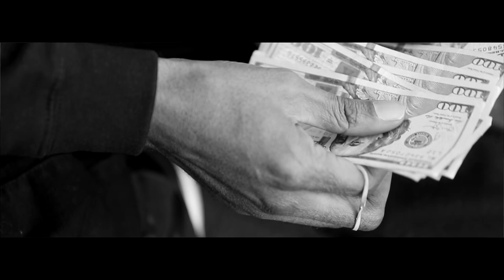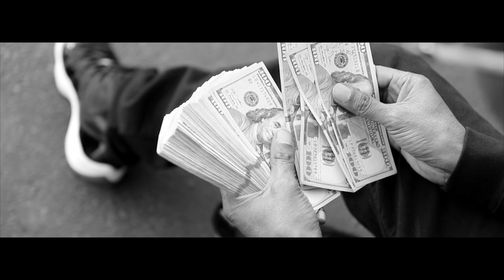John Rubin- Ice Yo Bitch (Official Video)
Formerly known as Young Polo.